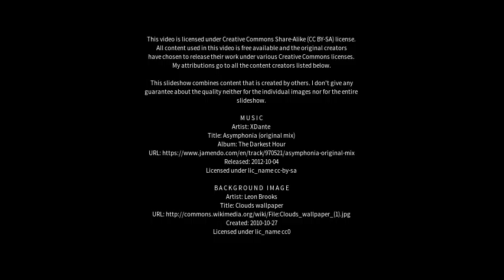Best places to visit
Best places to visit - Kurraba Point (Australia) Best places to visit - Slideshows from all over the world - City trips, nature pictures, etc.